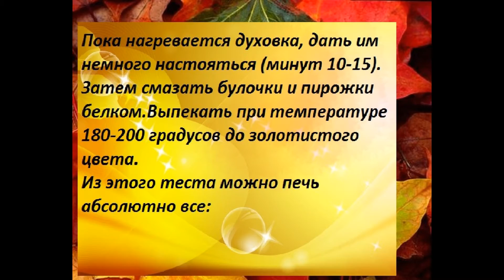Булочки - хрюшки. Удивите выпечкой своих родных.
Просто, вкусно и  красиво...